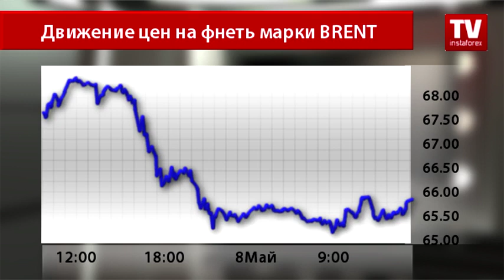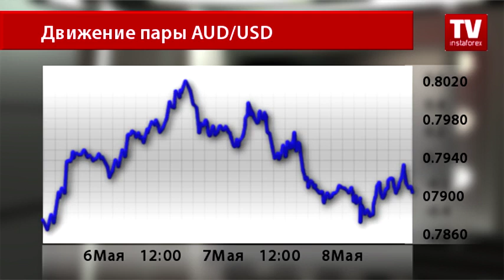Рынки притаились в ожидании данных из США